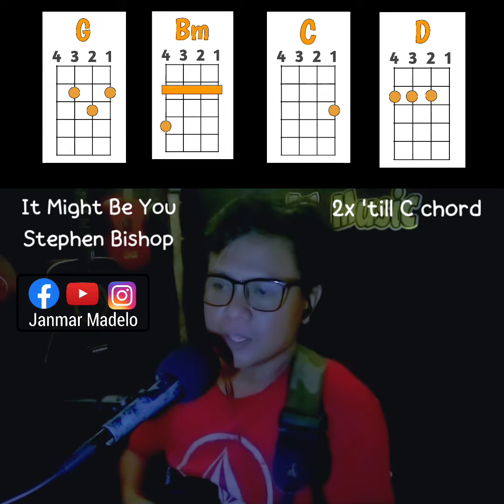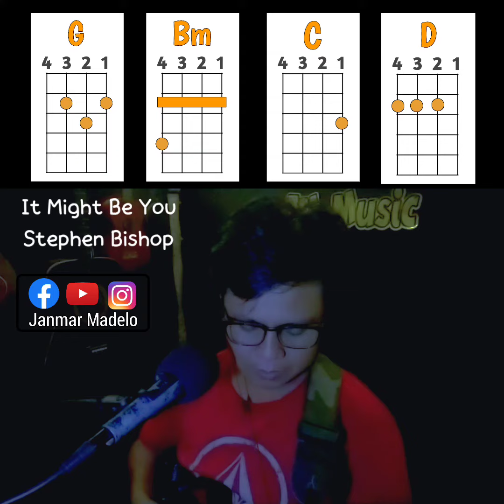It Might Be You - Stephen Bishop | Easy Ukulele Chords Demo